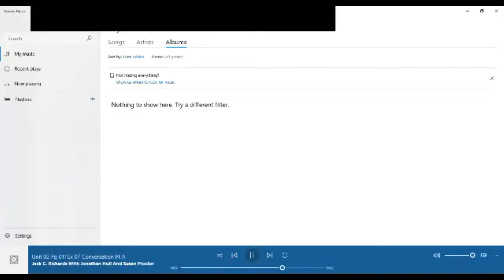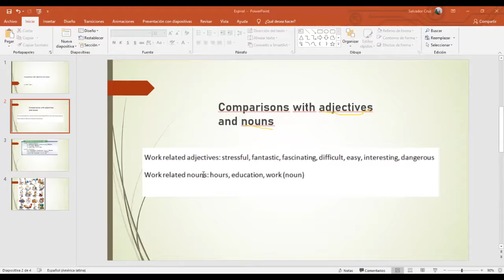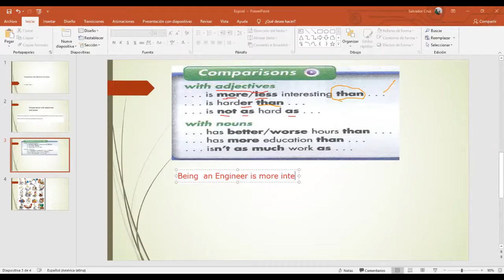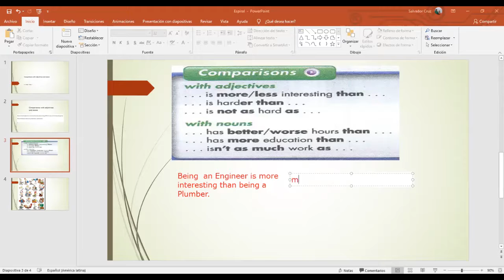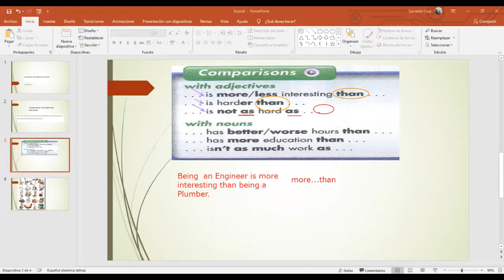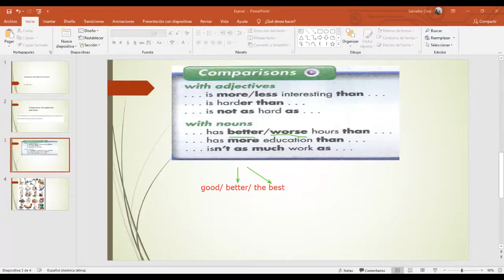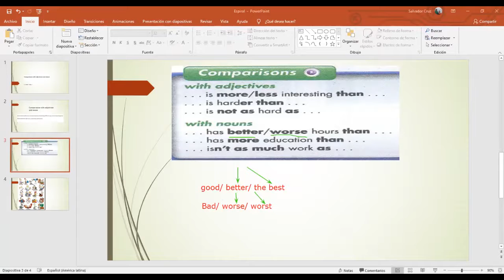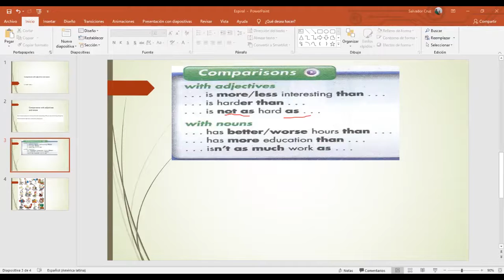Ingles Corporativo- Comparisons with adjectives and nouns-Day 7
By the end of this class you will learn how to use adjectives and nouns to make comparisons.